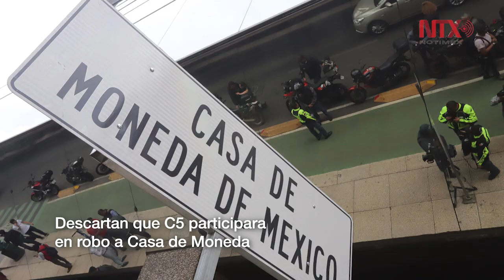Corte informativo 13-08-19